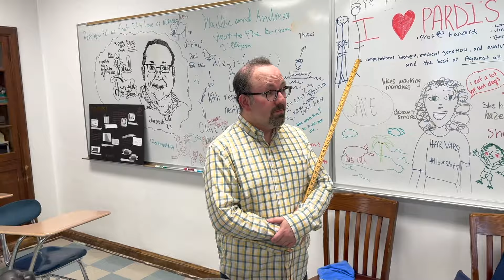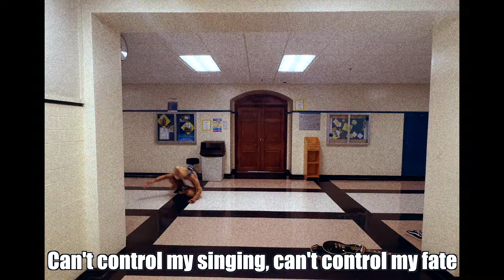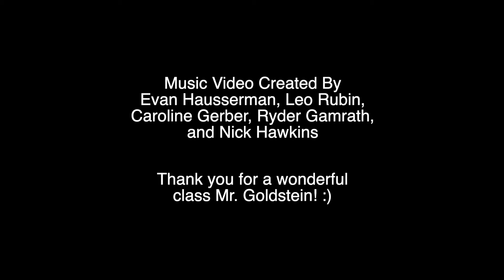I WANNA BE A CICADA!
Parody written by Paul Goldstein

Performed by Ryder Gamrath, Caroline Gerber, Nicholas Hawkins, Leo and Rubin, and Evan Haussermann

Video created by Ryder Gamrath